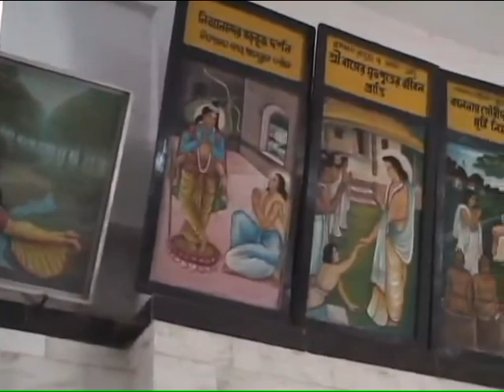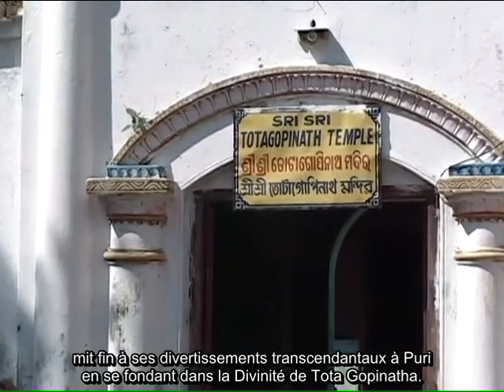The Kingdom of Jagannatha - The Lord of the Universe (sous titres Français)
Bienvenue à Jagannath Puri, la ville du Seigneur Jagannath, adoré par Sri Caitanya Mahaprabhu. Ce petit film vous emmène dans des endroits encore peu connus et nous raconte des anecdotes et nous fait passer un bon moment dans la cité divine de Puri.